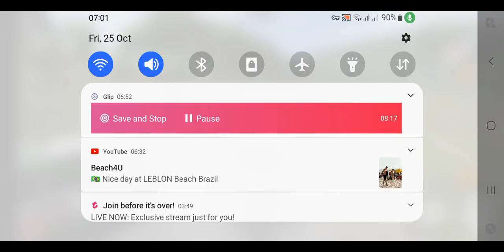Green garden roads so beautiful and clean 😍 ✨️ 👌 the garden people so work hard beautiful😍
proof budget drift rally boat rotate mushroom onion reflect oblige skin area bamboo fish table snake rescue student fan throw remain actor repair tilt"Ful Tezz Barish Mai Drive Karna Ahsan Nahi Hota" ke title ke saath, yeh video viewers ko barish ke mausam mein driving ki challenges aur maza dekhata hai. Ahsan ka full-speed driving style aur slippery roads ka saath, khud ko sambhalne ki koshish karte hue. Har turn par control aur concentration ka maza, aur barish ke beech mein gaadi chalane ki thrill dikhata hai.

BUSSID Driving RainingIt sounds like you’re navigating through a busy beach area and feeling that sense of urgency in heavy traffic. It can definitely be frustrating! Here are some thoughts on managing that drive

1. **Stay Calm**: Take a deep breath. Remember, you’re not alone; many others are in the same situation.

2. **Enjoy the Scenery**: Look around and appreciate the beach vibes. Sometimes, a beautiful view can lift your spirits.

3. **Plan Ahead**: If you can, think about alternative routes or parking options to reduce stress next time.

4. **Music or Podcasts**: Play your favorite tunes or listen to an interesting podcast to make the wait feel shorter.

5. **Set Realistic Expectations**: Acknowledge that delays are part of busy beach days. Allow extra time in your schedule.

6. **Stay Hydrated**: Keep some water handy; it can help keep your energy up and make the situation feel less taxing.

If you’d like more tips or ideas, just let me know!